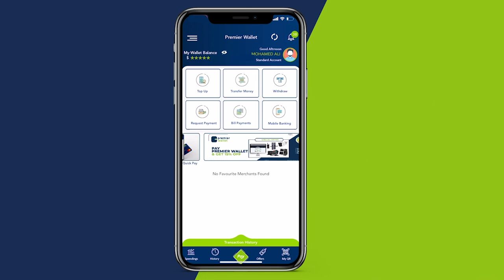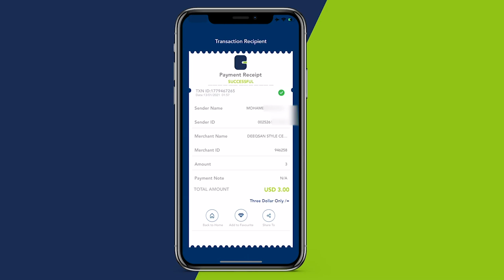Dr Xabeeb “RW Rooble waa masuulkii ugu horeeyey ee nasoo xasuusta markii uu xilka yimid”